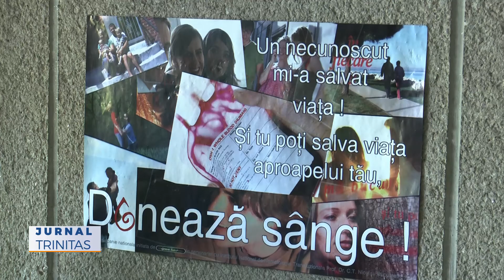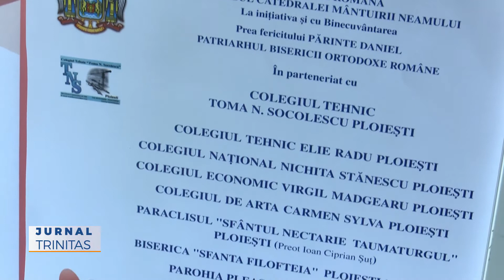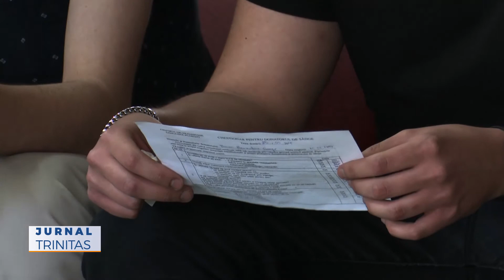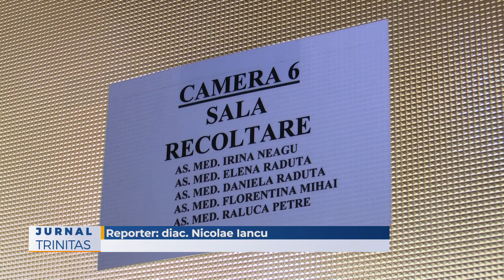Liceenii ploieșteni au donat sânge